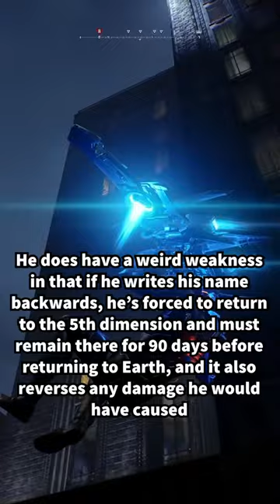The most overpowered enemy in Gotham Knights